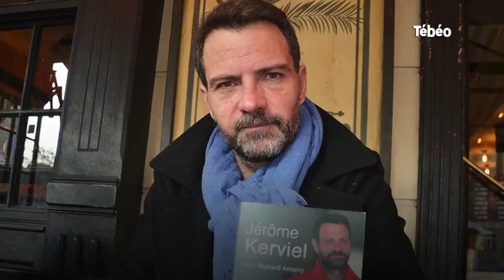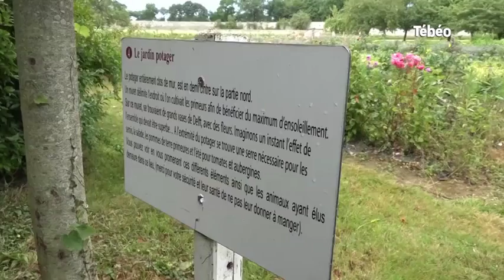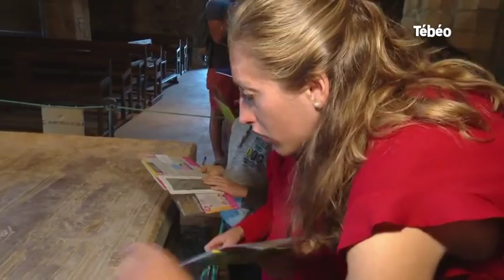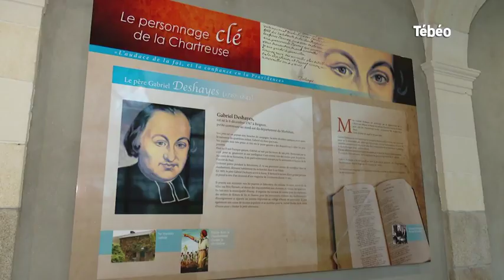Tébéo - Le JT du 04/08/2017